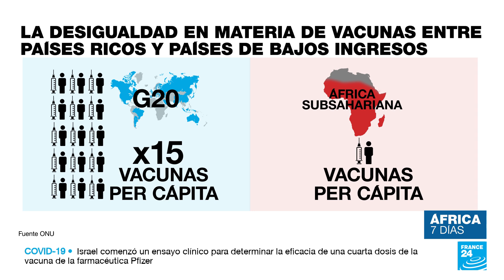2021 en África: 6 golpes de Estado, 3 premios literarios y una variante del Covid-19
A nivel político, en África se constató durante 2021 una resurgencia del fenómeno de las asonadas militares; ya que de los siete golpes de Estado registrados en el mundo, seis ocurrieron en la región del Sahel. A nivel de la cultura, tres escritores africanos recibieron prestigiosos premios internacionales y en el plano sanitario, el continente fue el teatro de la aparición de la variante Ómicron del coronavirus, que hace estragos en varios países.